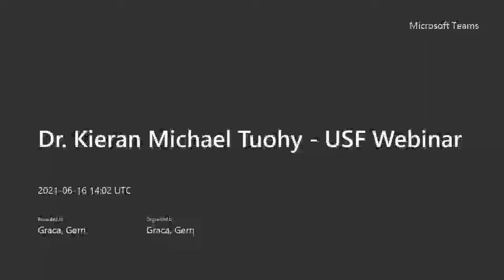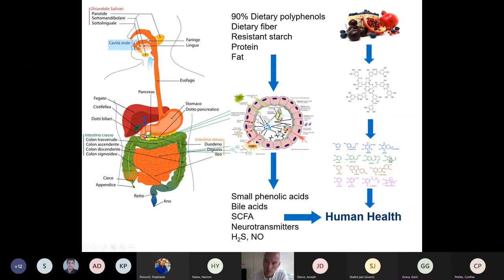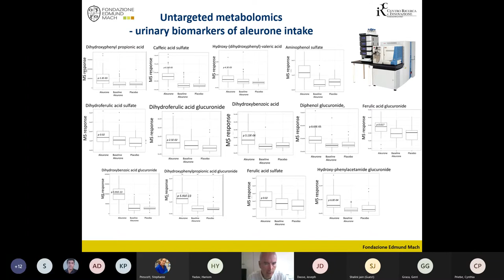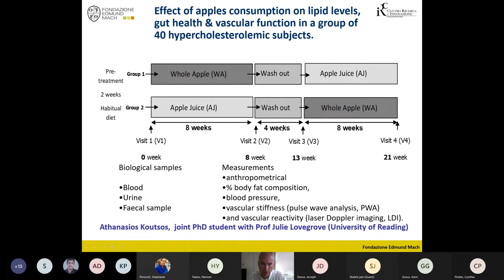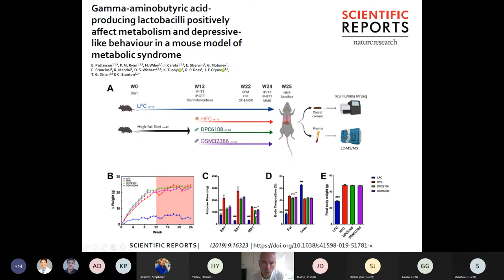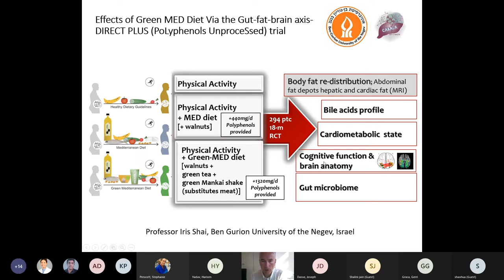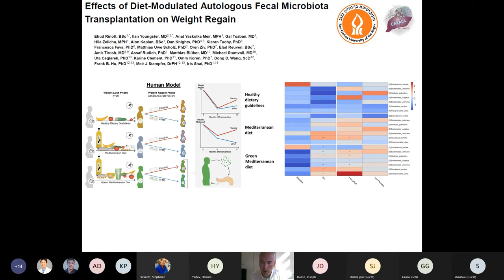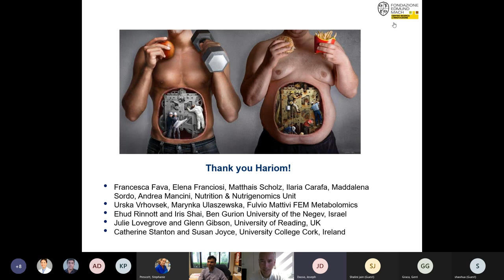Webinar - "Diet: Microbe interactions in the gut for host health"- Dr Kieran Michael Tuohy